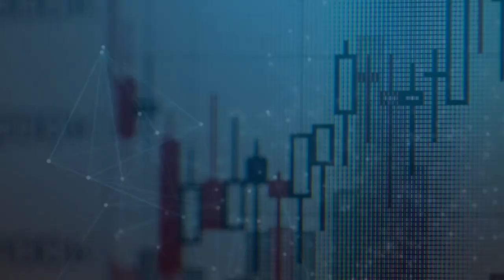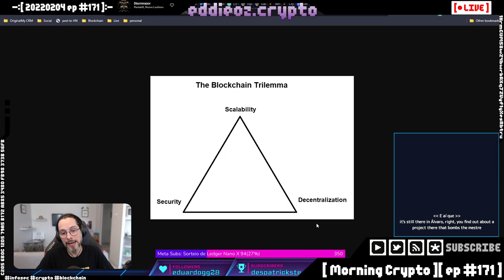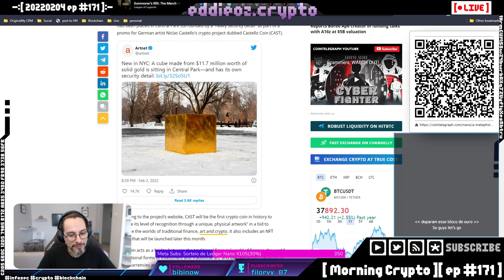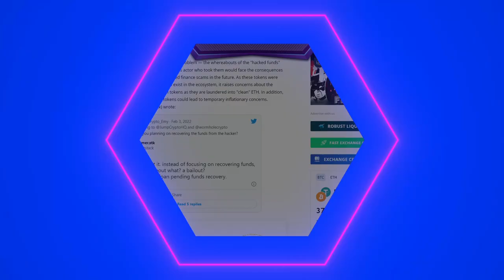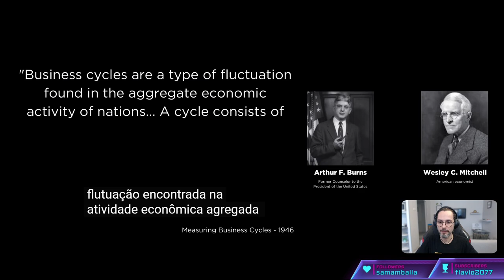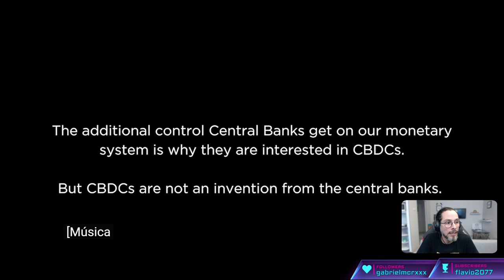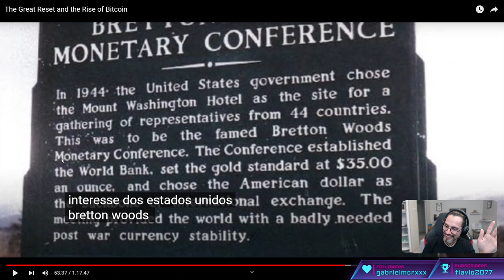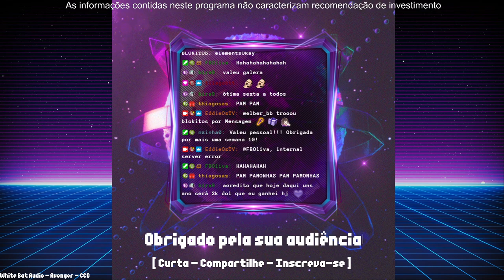[ Morning Crypto ][ ep #171 ]: FED, Kazaquistão, Japão, Treta, Bailout, Memecoins, Metaversos, Gol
[ CONTEUDO ]

*   FED e MIT achando que fazem muitas transações

*   Kazaquistão corta energia dos mineradores

*   Japão flexibiliza a listagem de criptos

*   Bailout da Wormhole

*   Ubisoft faz nova parceria cripto

* Watch-Party: The Great Reset and the Rise of Bitcoin -- Watch live